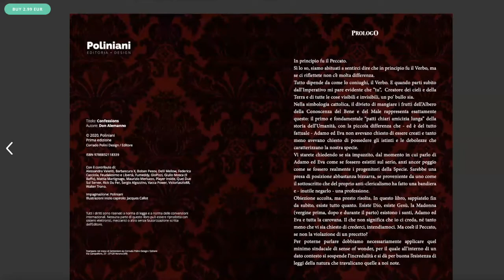Il MONDO sta CAMBIANDO, CAMBIA col MONDO!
Don Alemanno sostiene il progetto “Poliniani Digital Books” con un comunicato extra per voi. Il progetto è stato attuato al fine di diffondere al massimo la necessità di non fermare la filiera editoriale e di non rischiare di creare ulteriore danno al Paese in una situazione di emergenza dovuta alla pandemia.

E tu, cosa aspetti? Ascolta Don Alemanno e vai su